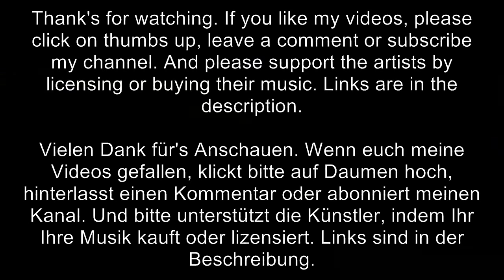E.S. Posthumus - Lavanya (Helmut & Franz Vonlichten)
Track: Lavanya
Company: E.S. Posthumus
Composer: Helmut & Franz Vonlichten
Album: Makara